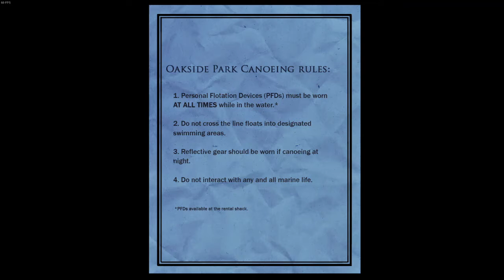Slender The Arrival I Slender Is After Me! (Part 1)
I play slender the arrival and me scared